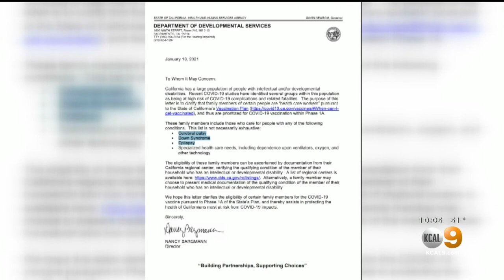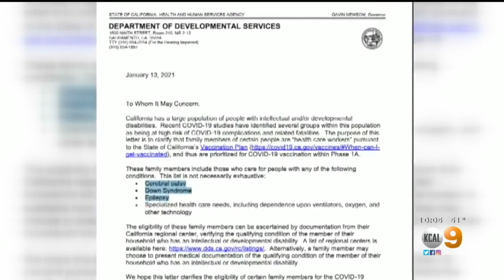'I Felt Very Helpless': Confusion Over Vaccine Eligibility Continues In LA County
The state of California now says that parents or caretakers of children with certain disabilities or conditions could be eligible to receive a COVID-19 vaccine with the healthcare worker group in Phase 1A, but confusion remains.